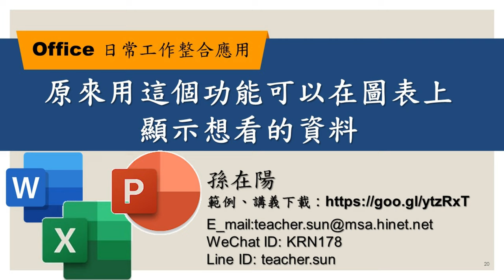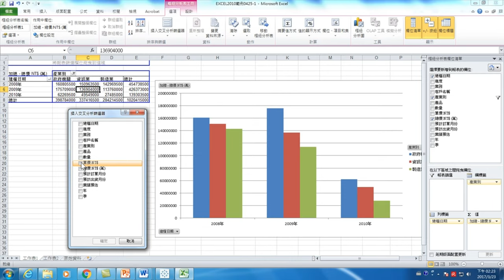用這個功能,讓圖表也能做出篩選資料的功能【Office 日常工作整合應用】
【課程大綱】
使用【功能變數】在合併列印時數值格式也可以改變【Office 日常工作整合應用】